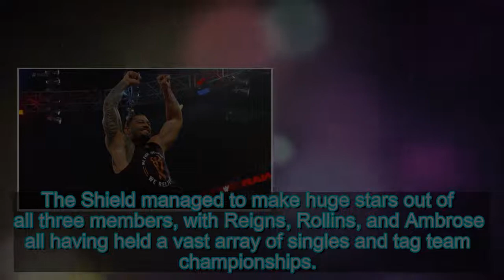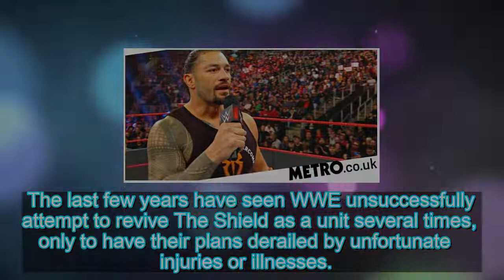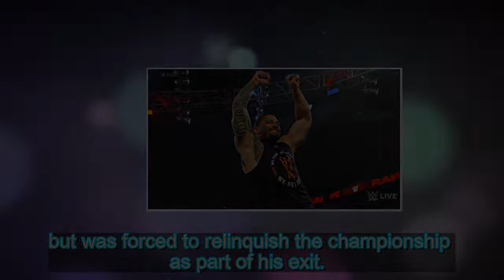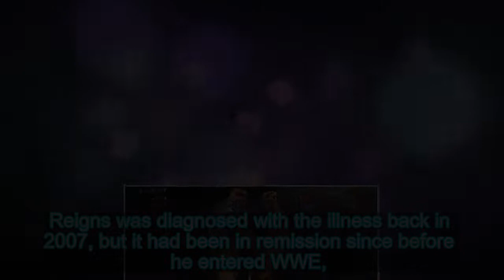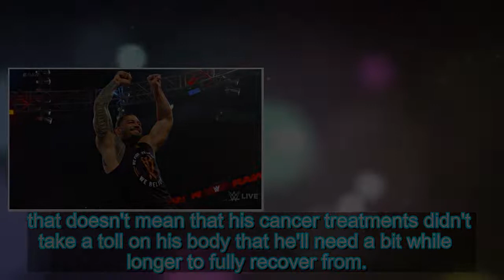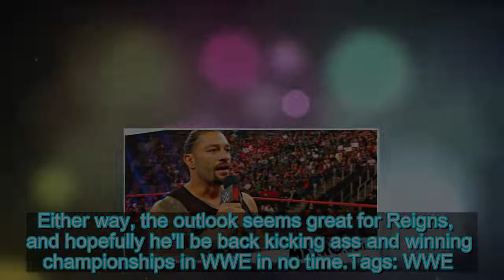Roman Reigns Returns to WWE Raw, Announces Cancer Remission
Former WWE universal champion Roman Reigns returns to Raw for the first time since October, and makes a huge announcement concerning his car